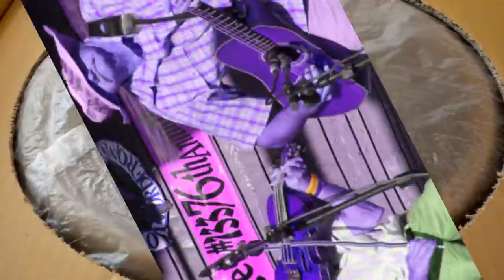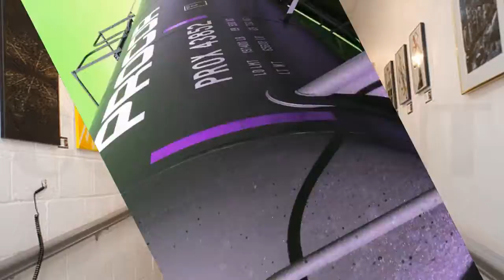Heating System Thursday